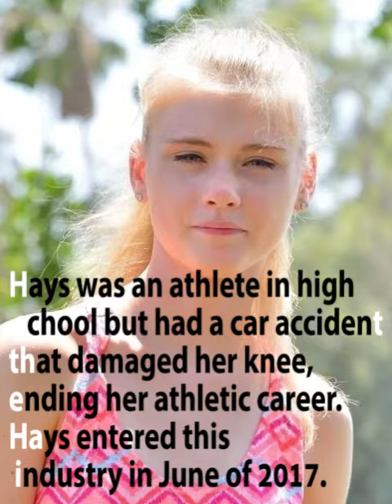BROADCAST: 10 FEATURED MODEL: Hannah Hays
BROADCAST: 10
FEATURED MODEL: Hannah Hays
Message Us In Instagram For Information About Premium